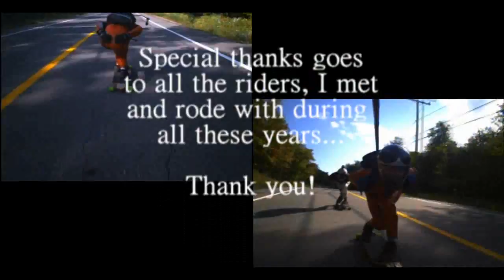Niko Desmarais - Kebbek Downhill Skateboarder (2010 Tachyon XC)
Video I made for Niko.

Thanks to all the people that helped me doing it.

I hope you'll enjoy watching it.

Flavien